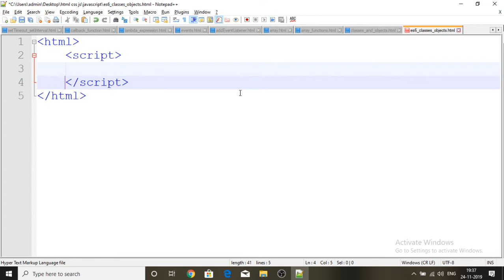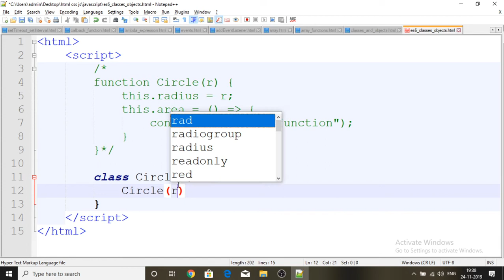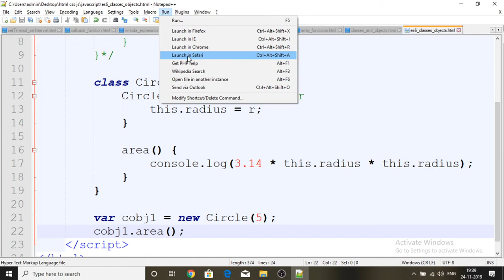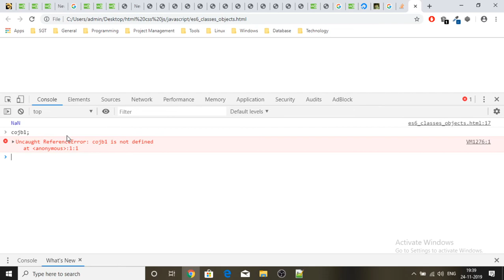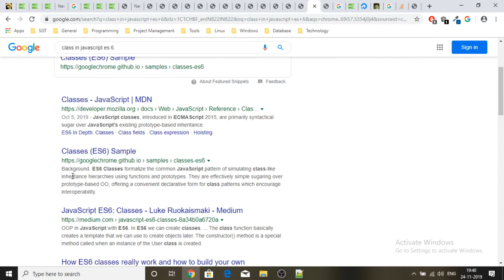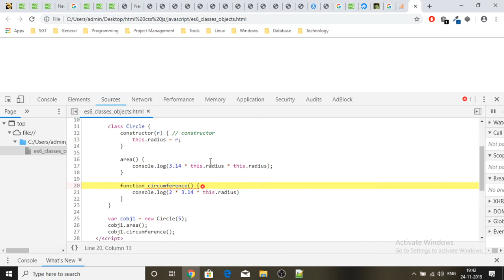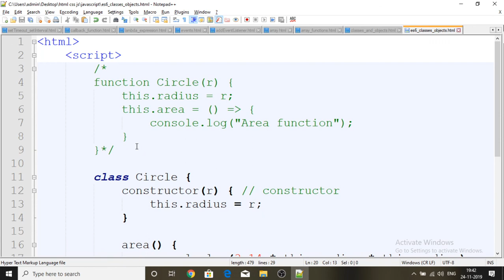19 Class Using class Keyword ES6 (ECMA SCRIPT 6)